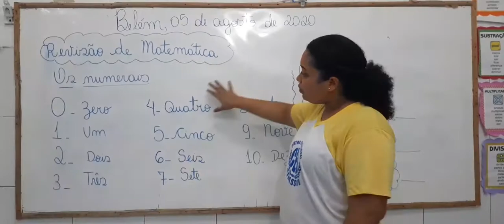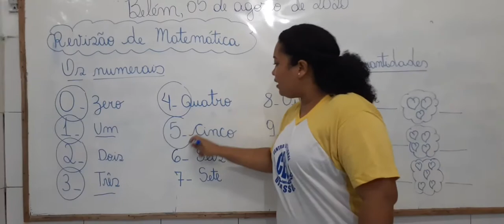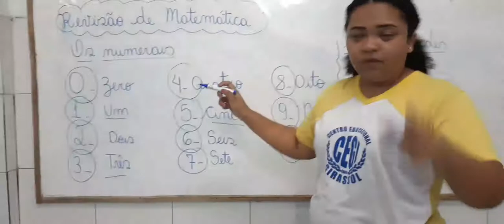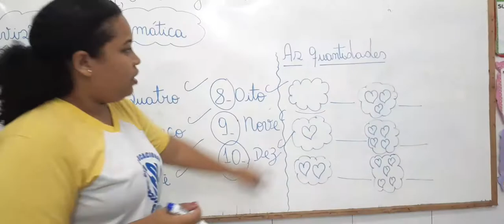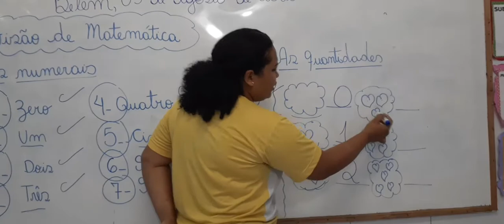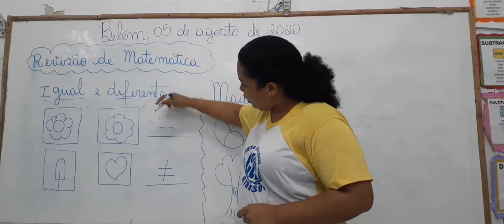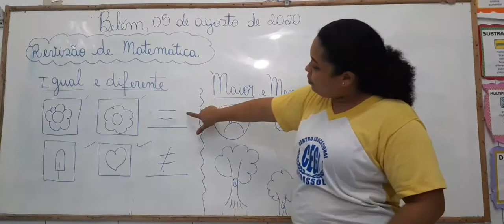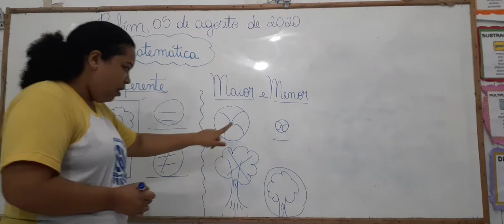PROF. Franci Rose / Jardim 2 - Revisão de matemática